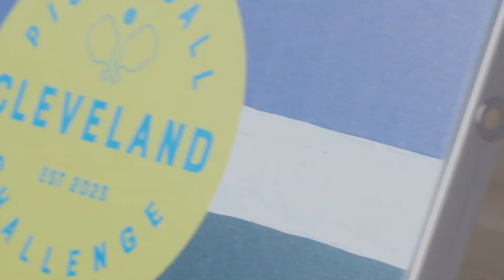2023 Cleveland Pickleball Challenge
A pickleball party like no other! Cleveland Pickleball Challenge was hosted at the Nautica Entertainment Complex on September 14, 2023. The tournament featured awards & prizes, celeb matches, local face offs, live music, food, beverages, and more. All event proceeds benefit our local nonprofit, Greater Cleveland Sports Commission.